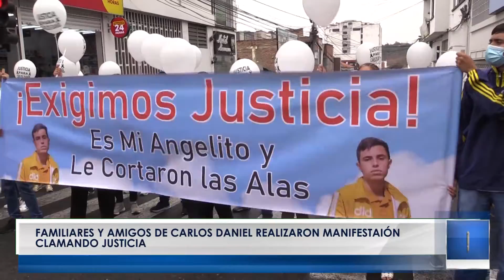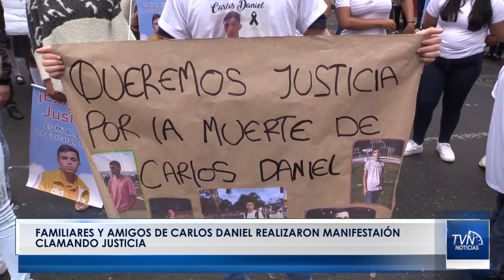Familiares y amigos de Carlos Daniel Vásquez realizaron manifestación clamando justicia.